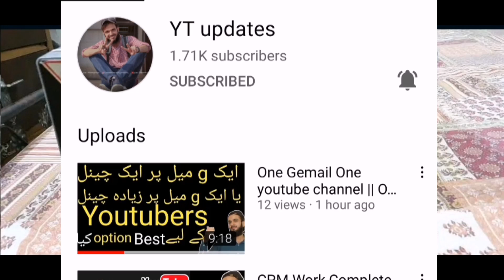Second hand L shape sofa set || Used Dining table top glass || used bedroom set | for sale low price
Used L shape sofa set bedroom set Dining table top glass for sale cheap price offer bed online shopping,online furniture,online furniture stores,office furniture online,buy furniture online
office chairs online,sofa set online,cheap furniture online,study table online,best online furniture stores,sofa online,chairs online,bed online
,buy sofa online,single bed online,online furniture shopping,buy bed online,dressing table online,dining table online,home furniture online,
office table online,coffee table online,sofa set under 10000,double bed mattress price,buy office chairs online,cheap sofas online,online furniture shop,
easy chair online,selling furniture online
small l shaped sofa,fabric sofa set,furniture sofa set,u shape sofa set,seven seater sofa,modern couch set,buy sofa set online